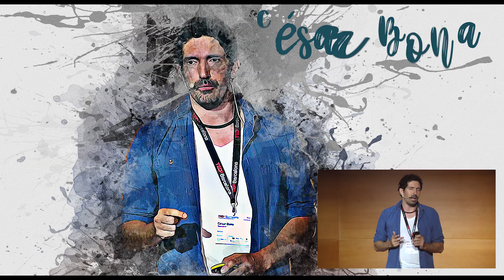Charlas TED en Educación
Tecnología, Entretenimiento, Diseño o TED es una organización sin ánimo de lucro que se encarga de difundir ideas sobre muchas áreas diferentes. Normalmente lo hacen personas que tienen un gran conocimiento sobre el tema en cuestión.

En este vídeo recomendamos una serie de charlas relacionada con la Educación: “Los nuevos retos de la educación”  de Cesar Bona, "Help for kids the education system ignores" o “Ayuda para niños que el sistema educativo ignora” de Víctor Ríos, "4 reasons to learn a new language" o “4 Razones para aprender un nuevo idioma” de John Hamilton McWhorter, "Build a School in the Cloud" o “Construyendo una escuela en la nube” de Sugata Mitra y “Sobrevivir el aula” de Hernán Aldana.

en Facebook...